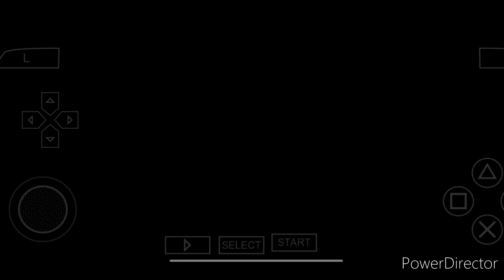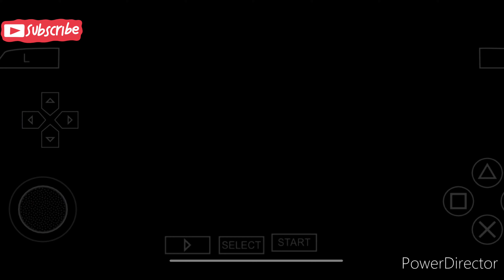TOY STORY 3 COME BACK TO EARTH 🌎 #4